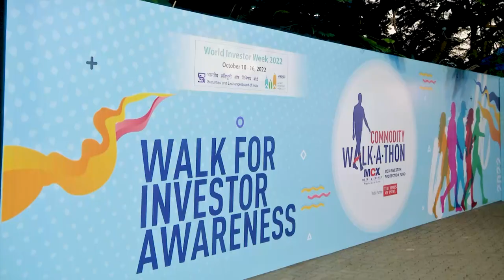MCX IPF presents Commodity Walkathon - Walk for Investor Awareness